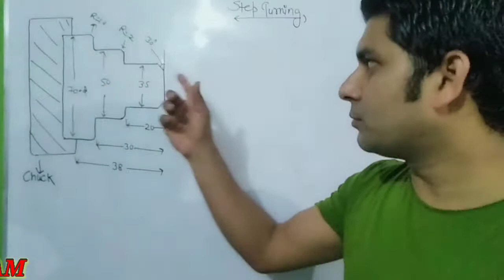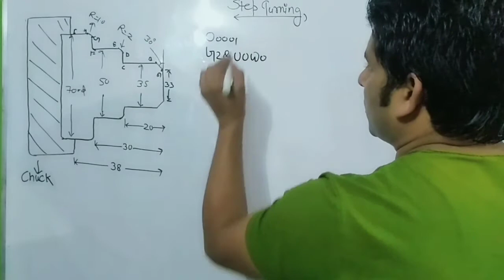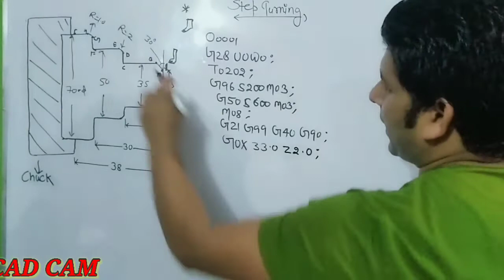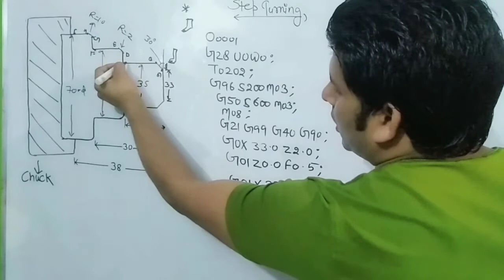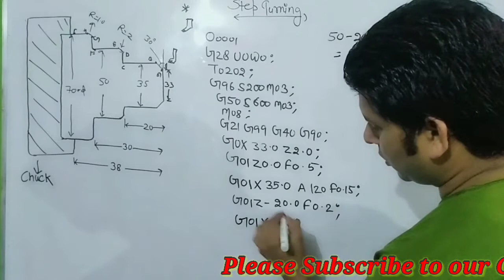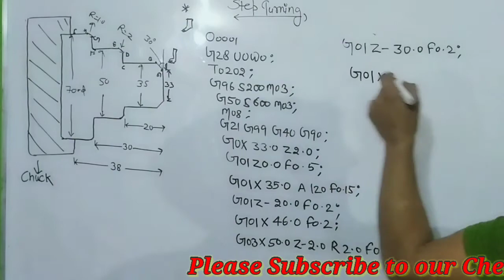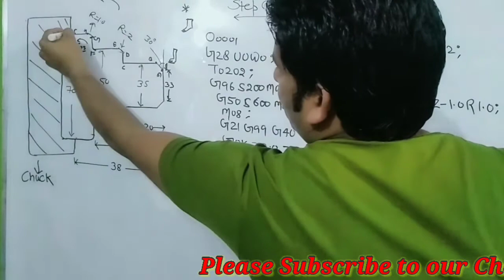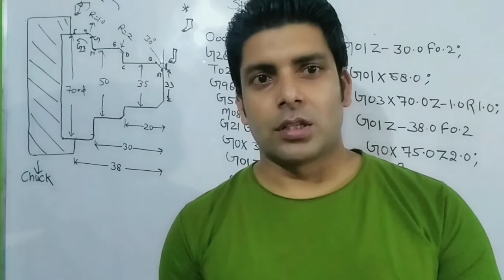CNC machine step turning program || cnc radius Program || how to make step turning radius program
if you have a angle drawing for outer diameter or outer diameter radius operation then how will you make cnc machine program in fanuc and siemens control.
cnc radius Programming in hindi.

In this video i have cleared every thing that made a program with angle.
I told you in this video how to make Radius with Incremental Cordinate System.
I told you in this video how to make step turning program with radius and Angle in Fanuc and Siemens control. step turning fanuc control,step turning siemens ,step turning majak control,
so please do not forget to watch video

Cnc programming